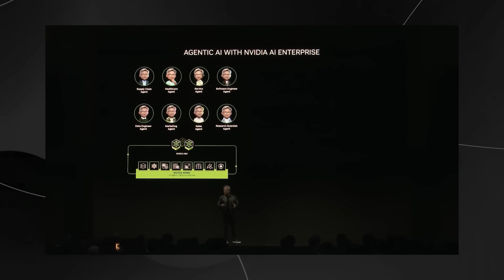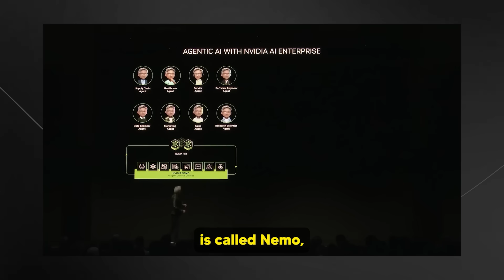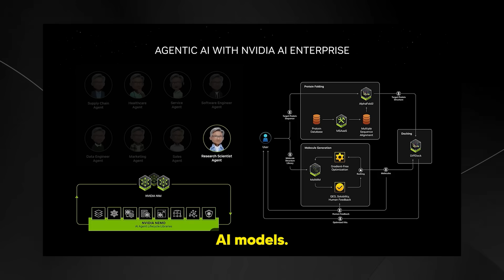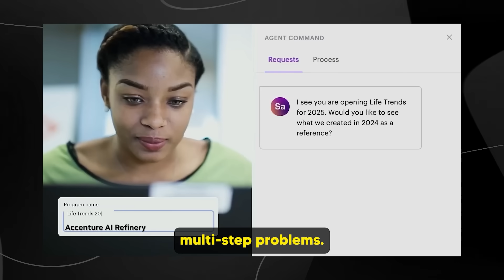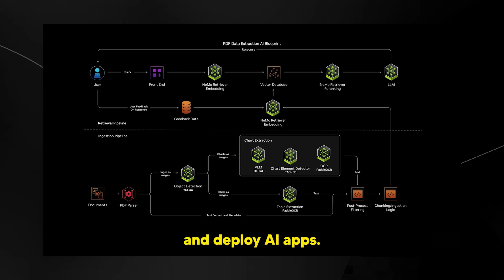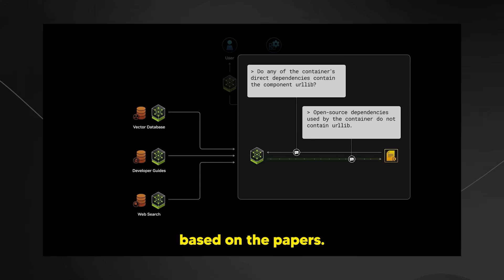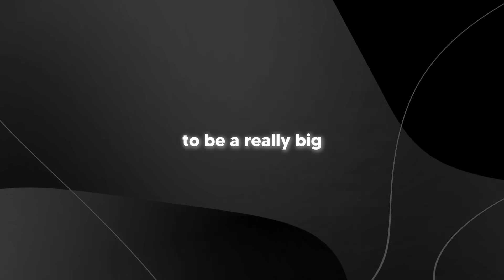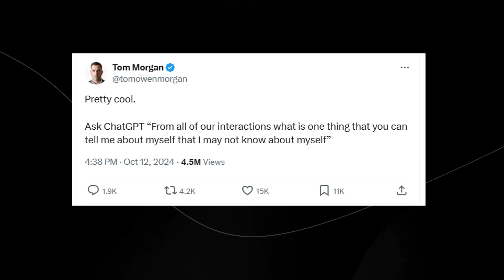Nvidia Just Revealed The Future Of AI Agents In 2025..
Music Used